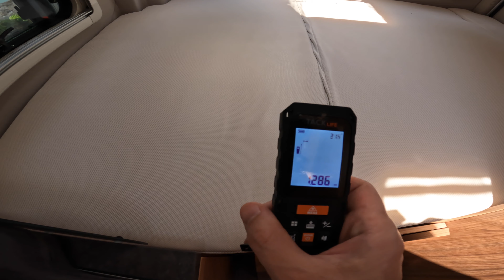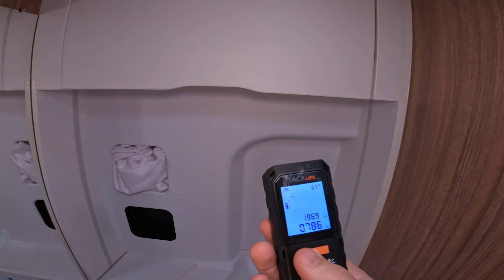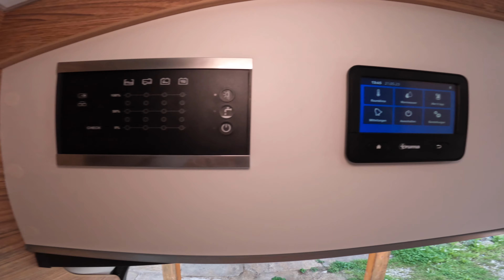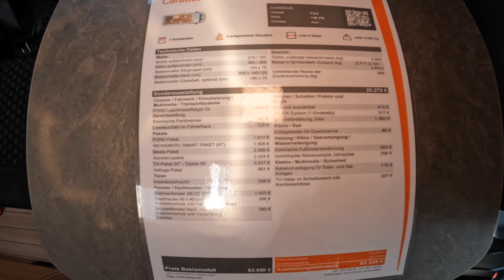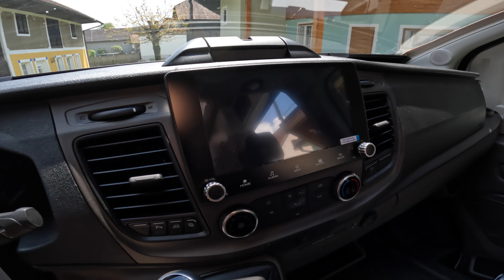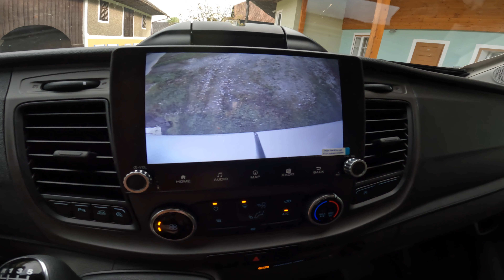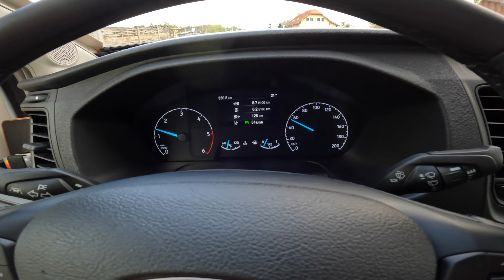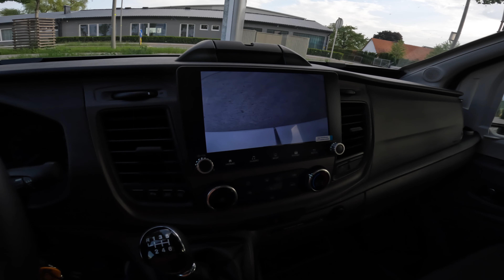Weinsberg CaraBus 550 MQ auf Ford Transit: Erfahrungsbericht als 2-Meter-Mensch | Rundgang & Review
Herzlich willkommen zu einem weiteren besonderen Video auf meinem Kanal. Diesmal teile ich meine Erfahrungen mit dem Weinsberg CaraBus 550 MQ auf Ford Transit als jemand, der fast 2 Meter groß ist. Hier handelt es sich nicht um ein einfaches Vorstellungsvideo - es ist ein echter, ungeschönter Erfahrungsbericht, der auf meiner tatsächlichen Nutzung dieses Vans basiert.

Begleitet mich auf einer Tour durch das Interieur des Weinsberg CaraBus 550 MQ und erfahrt mehr über die Vorzüge und Herausforderungen, die sich aus meiner Perspektive als großer Mensch ergeben. Ich gebe euch einen Einblick in die clever gestalteten Schlaf- und Wohnbereiche, die Küche und das Badezimmer, und zeige euch auch die Probleme und Dinge, die mir nicht gut gefallen haben.

Jedes Detail wird aus der Sicht eines fast 2 Meter großen Menschen betrachtet.

Außerdem teile ich meine Erfahrungen zur Fahrbarkeit des Weinsberg CaraBus 550 MQ auf verschiedenen Straßen. Wie schlägt er sich auf der Autobahn oder auf Landstraßen? Wie effizient ist der Treibstoffverbrauch?

Teilt mir auch eure Meinung im Kommentarbereich mit. Ich freue mich auf den Austausch mit euch und danke euch fürs Zuschauen!